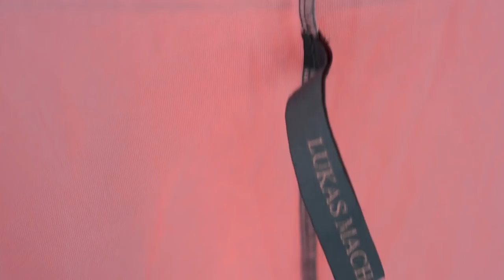Jak jsme fotili Trička 2017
Podívejte se do zákulisí focení Pochodových Triček a kampaně "Neřeš" pro rok 2017. Více na